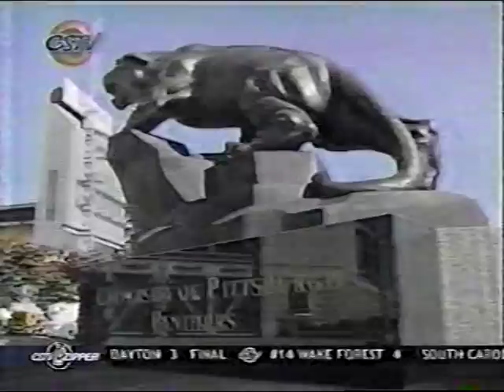2003: Notre Dame vs. Pittsburgh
These highlights (there are highlights, they start about 2 minutes into the video) are kind of a prelude to the 2009 match-up in November.  In 2003, the Fighting Irish stunned the ranked Panthers (led by Larry Fitzgerald) at Heinz Field, 20-14.  ND RB Julius Jones had a day for the ages, outshining Larry Fitzgerald as he ran for 262 yards (single-game ND record) and 2 TDs.   The Panthers, however, managed only 8 yards all game on the ground while Fitz was shut down in the second half.